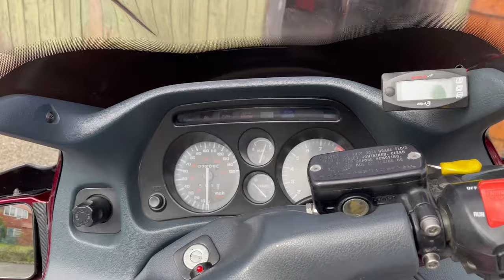Honda Pan European Review . Hondas worst business mistake ?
Is the Honda Pan European the best bike ever made ? , is it just too perfect ? . lets take a ride and find out .